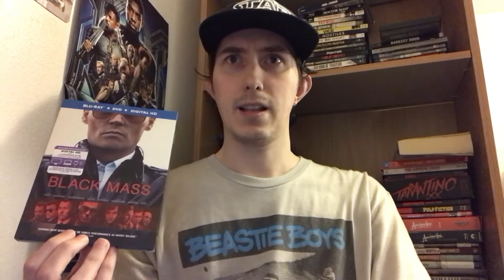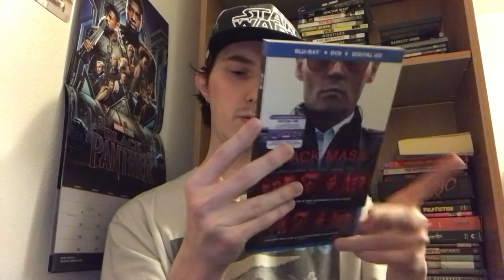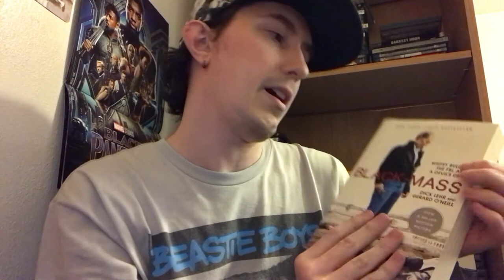Film Talk: Episode 271- Black Mass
Today, I talk about the 2015 film, Black Mass, starring Johnny Depp, Joel Edgerton and Kevin Bacon and directed by Scott Cooper.

Black Mass Blu-Ray

My western book: